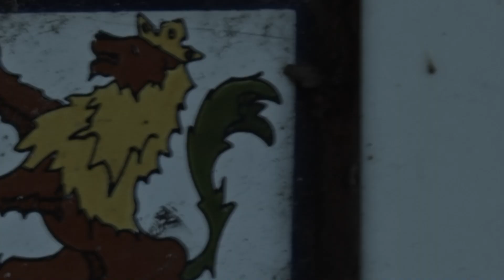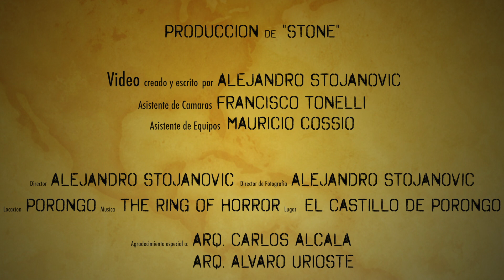El Castillo de Porongo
Alguna vez te preguntaste cuál es la verdadera historia del "Castillo de Porongo" ?

Quién lo hizo? Por qué?